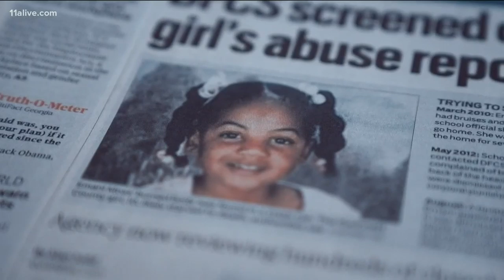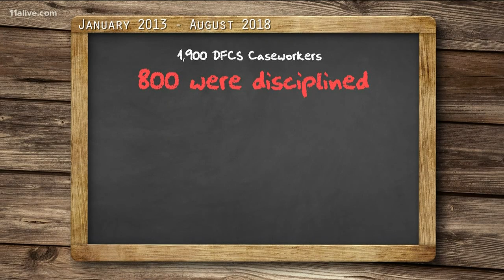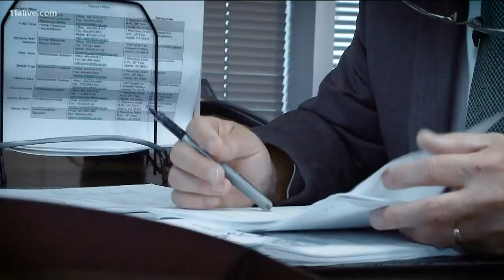800+ Georgia DFCS workers disciplined for violations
In less than six years, 800-plus DFCS employees assigned to keep children safe were disciplined for negligence, lying or falsifying records, and other violations.